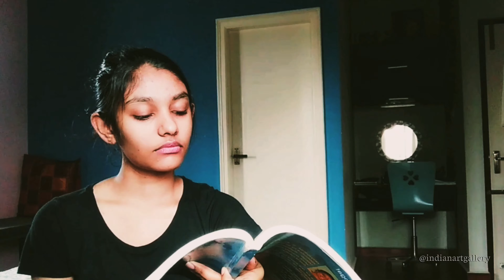Brahma's Dance | Ft. Classical Dancers All Over India | AGAM | Indian Art Gallery | Various Artists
Young Classical Dancers across India presents Dance Cover for Brahma's Dance. Performed by Indian Art Gallery's Young Artists Group.

The idea is to showcase the budding Classical Dance Artists of India. Please excuse any mistakes made by us. Encourage the young artists by following them.

If you want to feature in future videos of Indian Art Gallery, please message

The Artists appearing in this Video in the order of appearance

Brahma's Dance Music is from the AGAM music band. Huge thanks for providing such a wonderful music.

If you are an artist and would love to feature your video in our YouTube channel, please send your video to